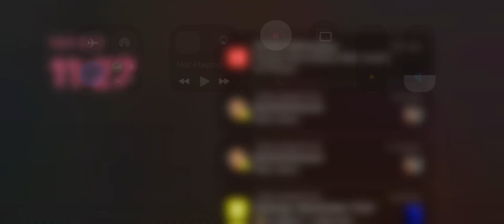roblox my TikTok is autisticqueen97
My TikTok is autisticqueen97